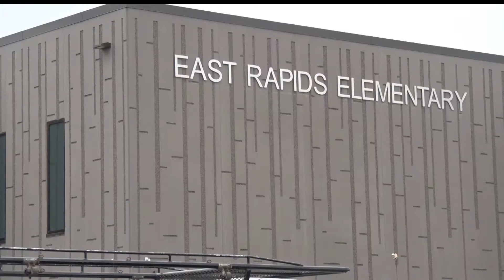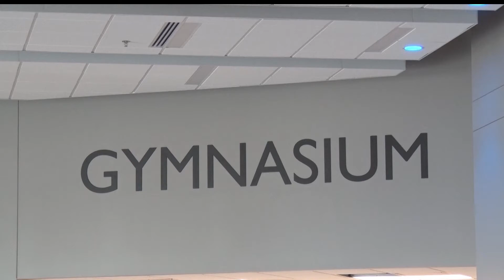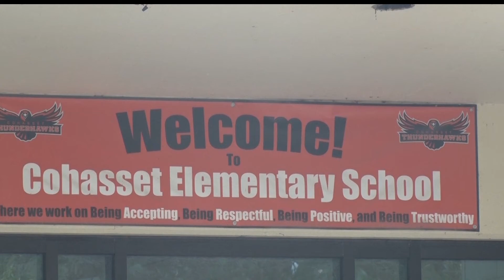New Elementary Schools Set to Open in Grand Rapids